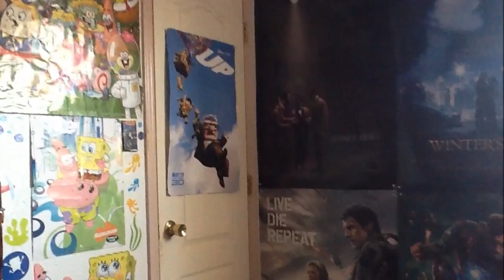Q&A In The Summertime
22tigerdude celebrates 900 subscribers, his 2-Year Anniversary on YouTube (July 27, 2014), and summer by answering questions from his subscribers for the ultimate summer Q&A. Sit back and grab something to eat and drink because this Q&A is going to be a long one.